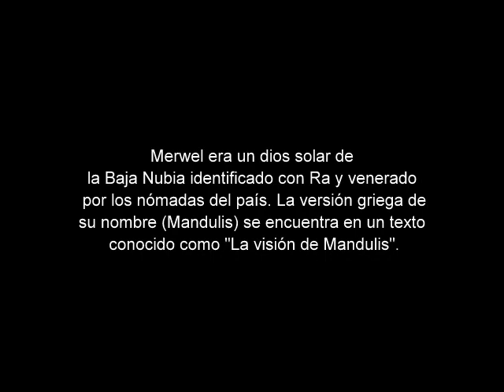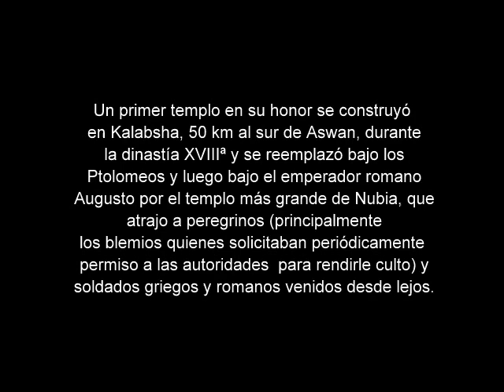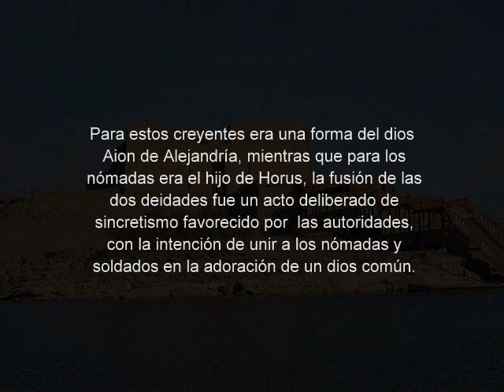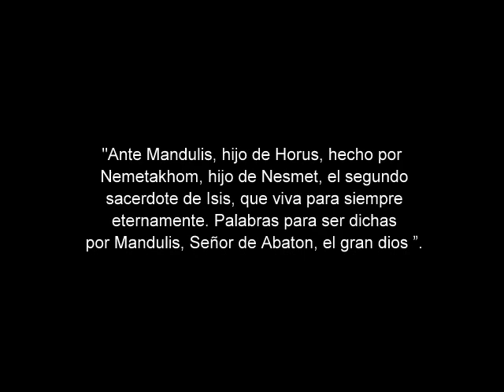Merwel (Mandulis).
Dios nubio, contraparte de Horus.
"La visión de Mandulis":  (Una inscripción devocional en griego en el pórtico del templo de Mandulis en Talmis atestigua la experiencia de un peregrino romano con el Dios. El autor, Maximus, cuenta que "habiendo visto algunos signos radiantes de tu poder [de Mandulis]", meditó sobre ellos, "deseando saber con seguridad si tú [Mandulis] eres el Sol". La meditación, la ascesis y las ofrendas de incienso dieron como resultado una visión de Mandulis: “Tú lo has hecho ... te me mostraste atravesando la bóveda celestial; entonces lavándote en el agua sagrada de la inmortalidad tú apareciste otra vez ". Esta visión aparentemente fue seguida por otras manifestaciones:" Llegaste en el momento oportuno a tu santuario, levantándote y dando a tu imagen aliento divino y gran poder ". Es de destacar el epíteto que Maximus aplica a Mandulis, Aiôn pantokrator," Eternidad todopoderosa ").